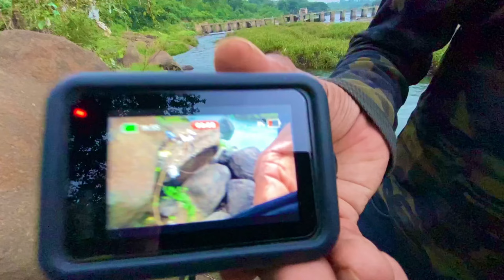snakehead fishing new video ।मरल का गेम एक बार सिकलो खाली हात नही आएगाfishing techniques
snakehead fishing new video ।मरल का गेम एक बार सिकलो खाली हात नही आएगा